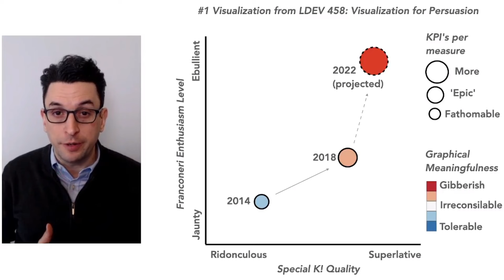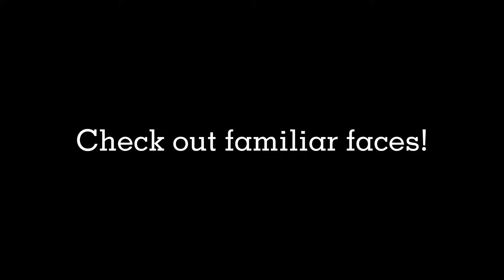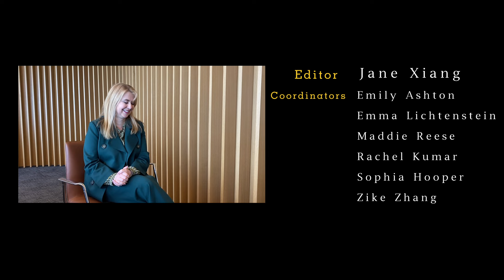43rd Special K! Faculty Video: Great ExpeKtations | Kellogg School, Northwestern University, 2022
24 faculty and professors are sending their expectations for this year's Special K!: Great ExpeKtations.
Did you get their puns and acting? Many of them are even Special K! cast alum.
Last Chance to Get Your Saturday Tickets! Very few left. See you on April 28-30 at Norris Center.

Credits:

Video Director and Editor: Jane Xiang

Video Request Coordinators:
Ava Quail
Ava Zhou
BM Yoo
Cyncelia Huang
Dan Sekelik
Emi Rosanwo
Emily Ashton
Emma Lichtenstein
Jane Xiang
Maddie Reese
Rachel Kumar
Sophia Hooper
Zike Zhang

Faculty Cast:
Aaron Yoon
Achal Bassamboo
Brenda Booth
Carter Cast
Dean Chopra
Dean Cornelli
Dean Fran
Dean Hanifee
Dean Minya Nance
Derek Rucker
Isaias Chaves
Jim Lecinski
Josh Mollner
Julie Hennessey
Kevin McTigue
Kevin Murnane
Lisa Belcher
Mitchell Petersen
Niko Matouschek
Paul Corona
Stephanie Farsht
Steve Franconeri
Suzanne Muchin
Tim Calkins